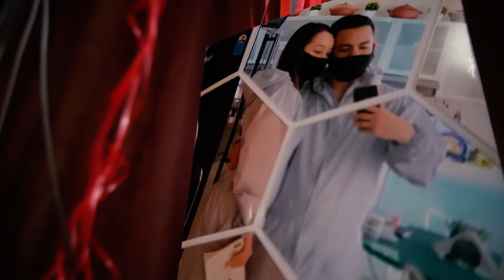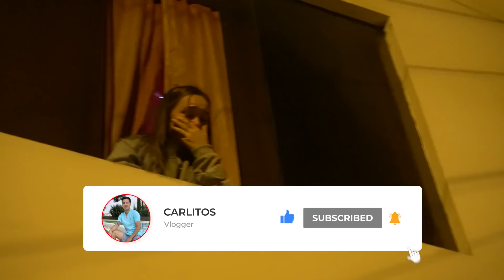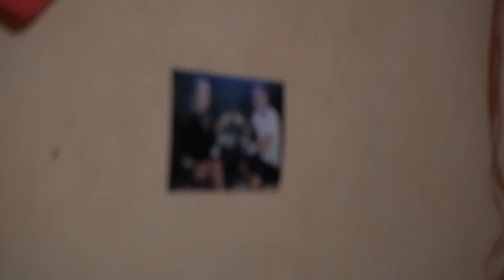LE DOY UNA SORPRESA A MI NOVIA Y ASÍ REACCIONA!! *se emociona*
Hola TeamCarlitos, hoy le lleve una serena a mi novia por nuestro 5 meses, se emociono mucho, mírenlo hasta el final.